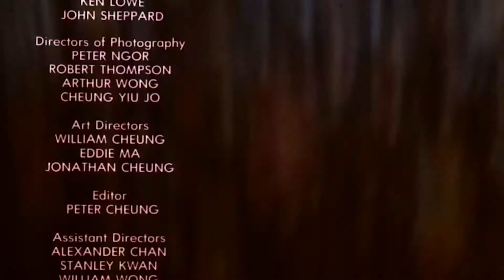Jackie Chan's Most Insane Movie Stunts Ranked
As one of the most influential and recognizable cinematic personalities in the world, Jackie Chan has continuously pushed his body through countless remarkable yet hazardous stunts, even breaking bones in the process.

With such an incredible acting and directing career spanning multiple decades, the list of stunts performed by Chan is quite a lengthy one. Here’s our take on the most insane stunts of his career.

Police Story (1985) - Bus Hanging | 0:31
Drunken Master 2 (1994) - The Hot Coal Crawl | 1:07
Armour Of God (1987) - Wall Jump | 1:35
Police Story 3: Supercop (1993) - Chan's Helicopter Hanging | 2:26
Police Story 2 (1988) - Bus Jump | 3:09
Project A (1983) - Clock Tower Fall | 3:42
Police Story (1985) - Pole Slide | 4:35

Which of Jackie Chan's stunts do you consider to be his best?

Xbox Series S Give Away!
Contest will end January 31st 2020.
Be sure to come back for each new video to add more entries, increasing your chances to win!